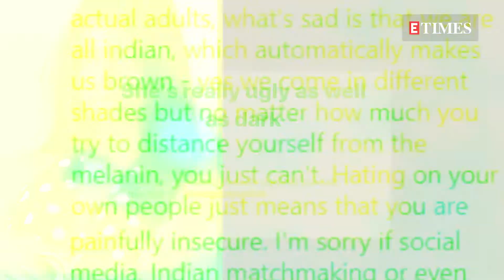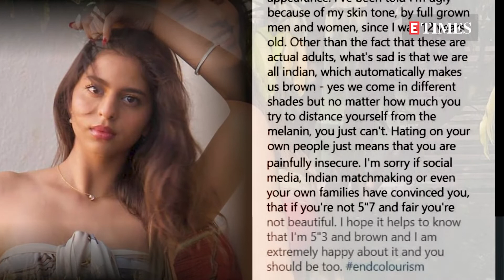Suhana Khan's beautiful reply to trolls who called her 'ugly'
Shah Rukh Khan and Gauri Khan's darling daughter Suhana Khan has always been an easy target of trolls. Yet again, she was subjected to brutal trolling due to her looks and skin colour. But this time, Suhana decided to not take it as it is and gave a befitting reply to them who called her 'Kaali' and 'ugly'.